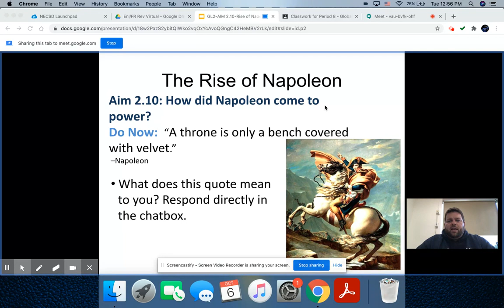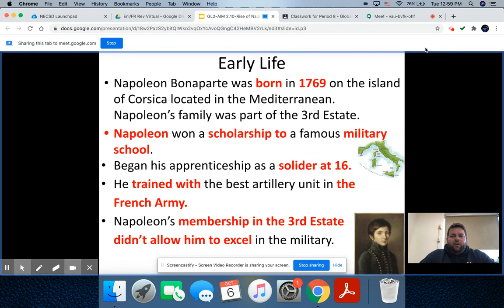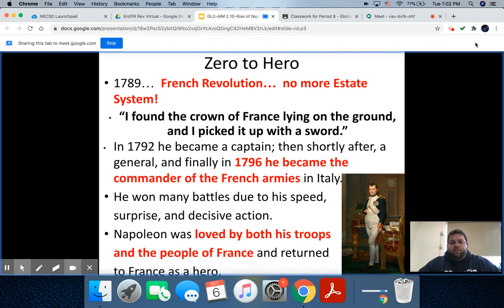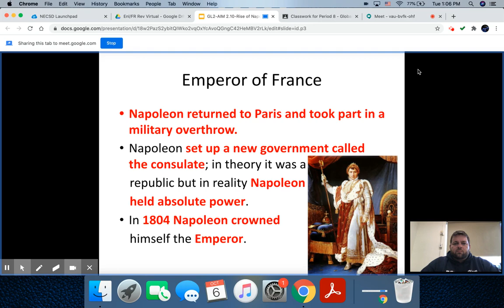AIM 2.10-Rise of Napoleon